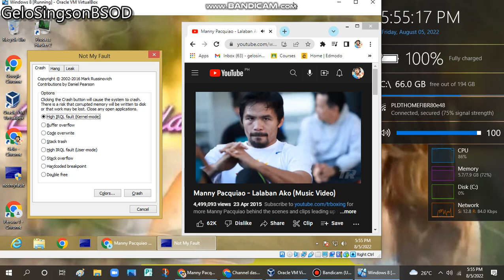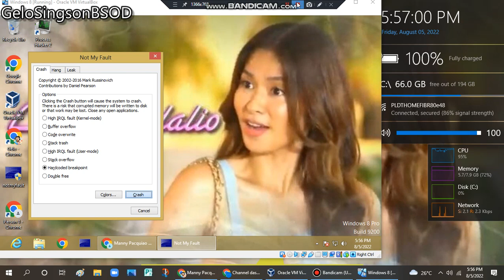Manny Pacquiao Song has BSOD VM (Windows 8)